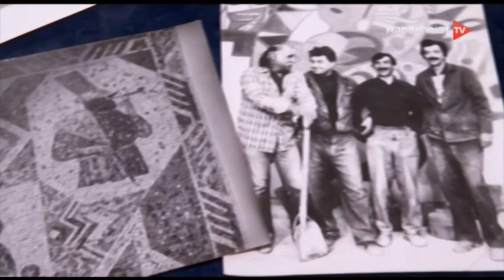Mozaikalar niyə qorunmur?